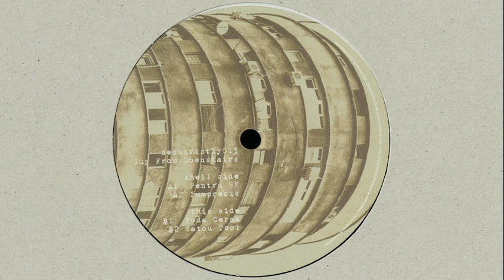Guy From Downstairs - Satou Tool [NEOSTRICTLY013]